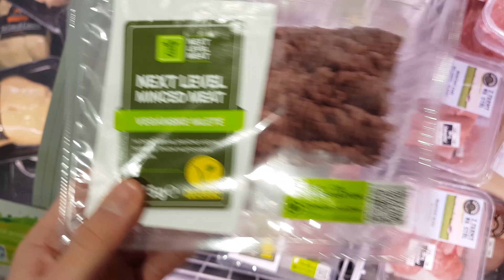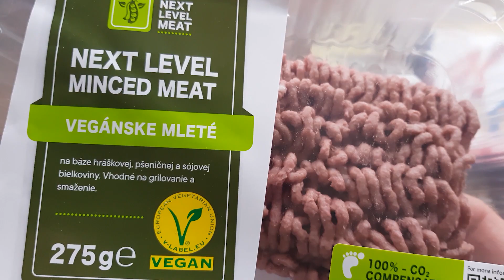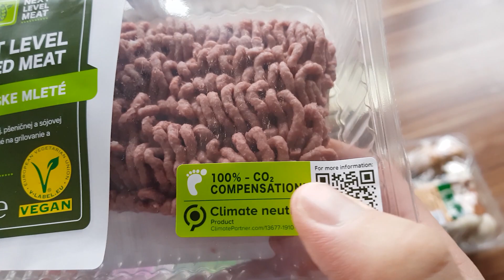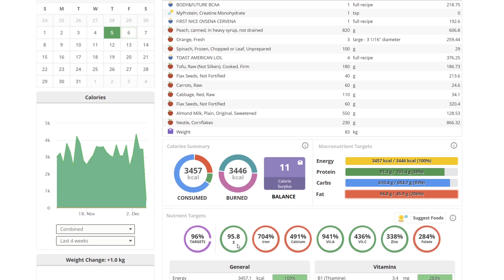#35 | vačšina pokec | NEXT LEVEL HACK | vegánsky jedálniček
tridsiatypiaty jedálniček v sérii svalovcheck, skontroluj čo som jedol